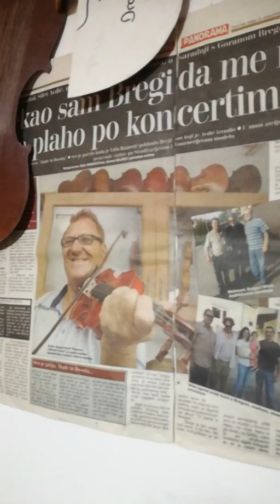Sifet i Miralem poranila soko ptica siva